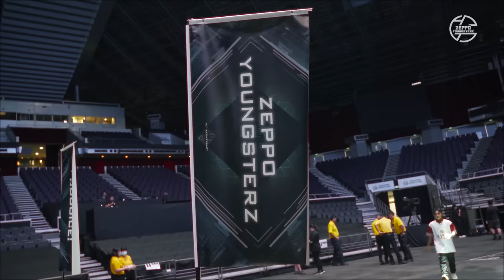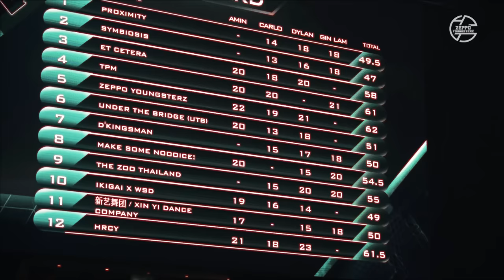HIGHLIGHTS: ZEPPO YOUNGSTERZ (1st Place) | Super 24 2023 Finals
Competition: Super 24 2023
Event: @super24sg
Directed, Idea & Concept by: Faris Azim
Main Choreographer: Firdaus (Nsty Aus)
Choreographed by: Faris Azim & Firdaus (Nsty Aus)
Skill trained by: MZul
Music Edited by: Shrizzy Peezy
Costume managed by: Syida Hazmi & Leinad
Managed by: @aisyamarissa @kinazran
Official Video Team: @zy.prod @izzuddinn_

tbh, there are so many things to say. I will make it short here. Super24 itself is not easy, so much challenge, and first important thing is to gather 24 people for every training.

I’m so blessed and grateful that we all finished the piece within a month. I appreciate every single person that involved this year's super24.

From idea to concept, to costume, to music editing, to blockings. Despite all the failures, injuries, multiple changes, tears, and an inconsistent number of dancers, we learned a lot from every progress.  tbh, So many things to improve and learn.

Thank you to everyone that supports us from the start and of course thank you so so much for this year's super 24 lineups, you guys have no idea how much I appreciate every single of you ❤️ btw sorry if there is any incompetence from my side 🙏🏼

Lineups: @nsty.aus @mohdzulhelmi_ @nstymirul @hi.lmi @adammerizq @vincenttan96_ @akidrulez @___leinad @_psychoizz_ @adibjamarizam @aisyamarissa_ @kinazran_ @_eshanum_ @syida.hazmi @nsty.ikram @y.rutong @marsyajehana @reese.liew @pangeexiang @cherryvanity @_habibah_22 @nadsukarno @luannelee_ @danialhyekal_ @shrizz_ @izzuddinn_ @ainaakarim @ijazyc_ @aznieazmi @alisyabsree